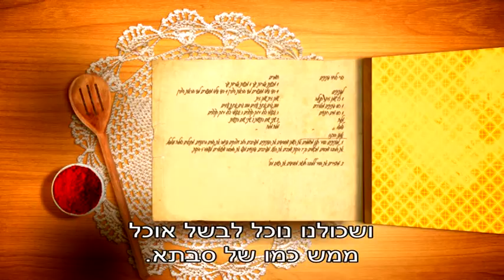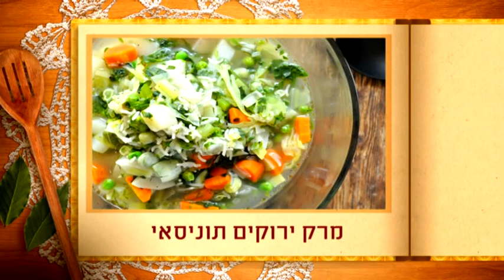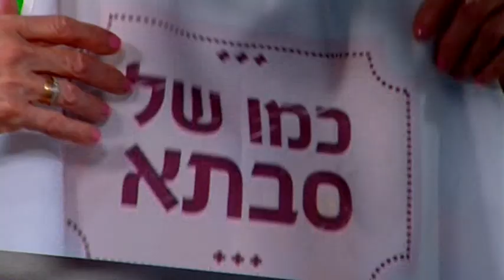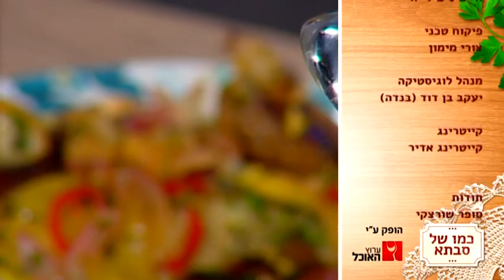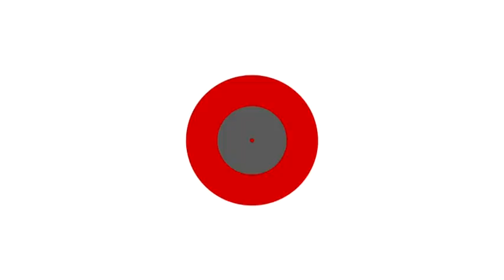כמו של סבתא - פרק 12